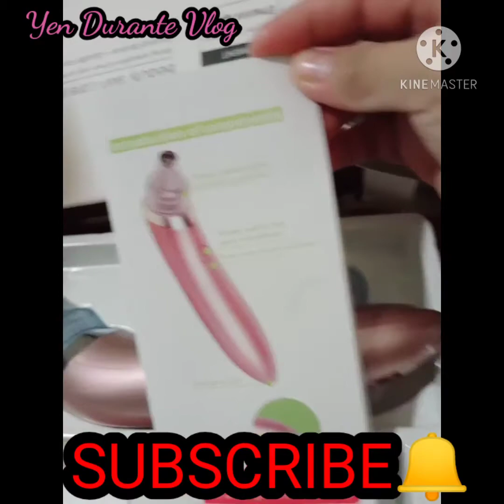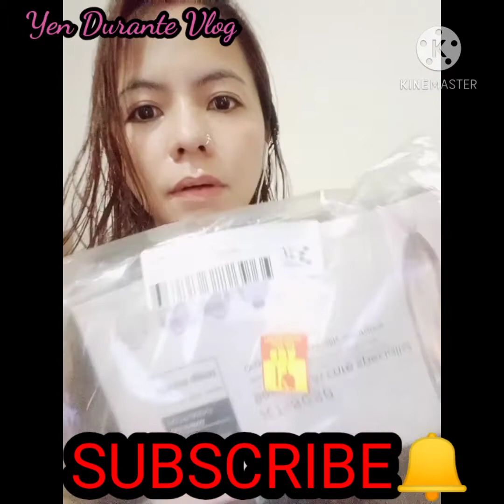Unboxing my vaccum blockhead remover!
Hey guys it's me Yen Durante ang inyong lingkod baby girl for short!
so guys my video for today is unboxing my vaccum pores remover hehe tawa much C Ako KY Hindi marunong gumamit!